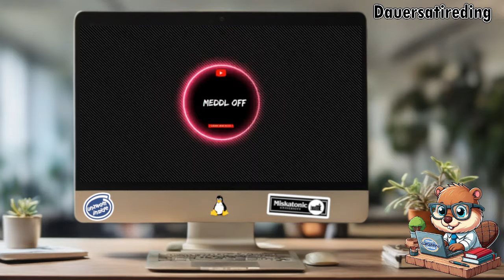Der elektrische Leon - Wir bauen auf, wir bauen ab und singen Bums fallera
Leon ist nicht nur elektrisch, er mag auch volksfeste. Besonders die Bergkirchwei, denn dort gibt es begehbare Keller. Also zeigt er uns weiter wie sie aufgebaut wird - und wie man sie hinterher wieder abbaut.

Kapitelwahl
00:00 Ja Moin
01:44 Bergkichweih Aufblauvlog 1
18:38 Und abgebaut wird auch wieder
21:44 Dang Dschau

-Urheberrechtsgesetz
§ 51 Zitate